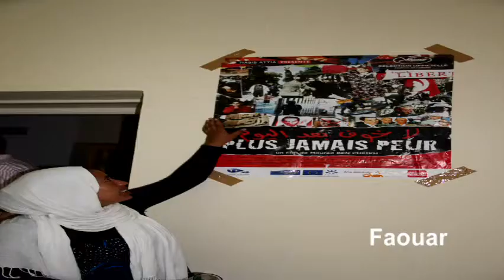Les Caravanes Documentaires